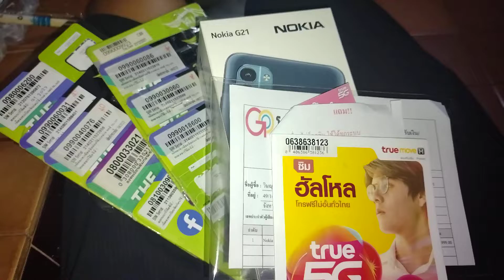งานแต่งการ์ดที่แจก หมดอายุ